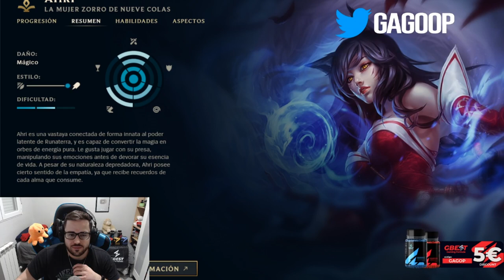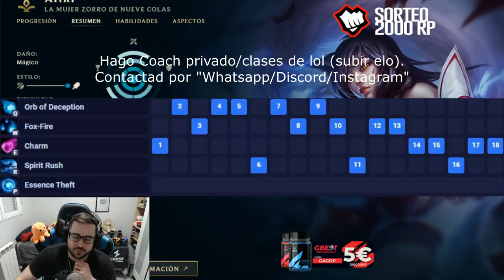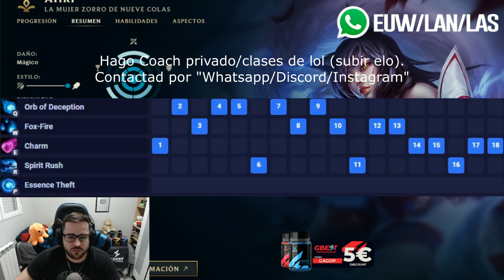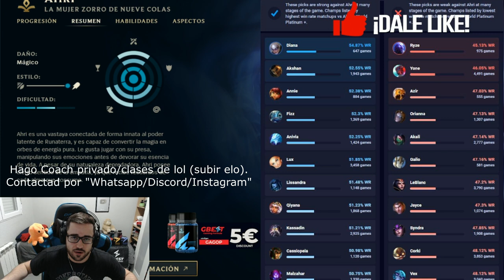GUÍA AHRI S12 MID | COMO JUGAR CON AHRI - COMBOS | HABILIDADES, RUNAS, OBJETOS, COUNTERS | 12.5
GagoOP - Cómo jugar con Ahri S12 Mid | Ahri 12.5 | Guía Ahri Temporada S12 | Ahri 2022 | Guía Combos Ahri S12 (Mejores Runas, Build, Counters y Consejos) | Tier List Ahri | Trucos y Tips Ahri | Ahri Mid S12 | Ahri Electrocutar | How To Play Ahri S12 | Ahri lol (Ahri League Of Legends) | Ahri Mid S12 Gameplay | Ahri Mid Temporada 12 | Guide Ahri Mid Season 12 en Español | Ahri Temporada 12 (Ahri Season 12). Ahri 2022. Ahri Parche 12.5 (Ahri Patch 12.5) Con sus Runas (Runes), Objetos (Build/Items), Hechizos de Invocador (Summoners) Destello y Prender (Flash and Ignite). Espero que os guste y ya haré algún "Ahri Montaje" (Best Ahri Plays). Ahri Arcane | Ahri TFT | Ahri Teamfight Tactics | Ahri Runaterra (Ahri LoR) | Wild Rift Ahri ;)

00:00 Comienzo (Coach y Sorteo RP)
01:29 Habilidades
09:38 Combos
15:33 Max. Habilidades y Summoners
16:47 Runas (1)
20:23 Runas (2)
22:09 Objetos
30:47 Counters
33:05 Coach y Sorteo de RP

🏆  PARA CONSEGUIR 2.000 RP (SIRVE PARA EUW/LAS/LAN) TIENES QUE :
2. LE DAS A "SEGUIR" Y ACTIVAS LA "CAMPANITA" PARA RECIBIR NOTIFICACIONES.
3. ATENTO A CUANDO HAGA DIRECTO, MÍRALO, Y ACUMULA "GAGO POINTS". CON 10.000 PUEDES CANJEARLOS PARA ENTRAR EN EL SORTEO DE 1.000 RP SOLO CON VER MIS DIRECTOS :D

★ Para ver Ahri Mid S12 | Ahri Top S12 | Ahri Jungla S12 | Ahri Support S12 | Ahri Adc S12 | CLICK AQUÍ ☛